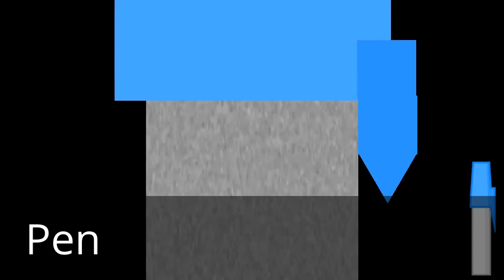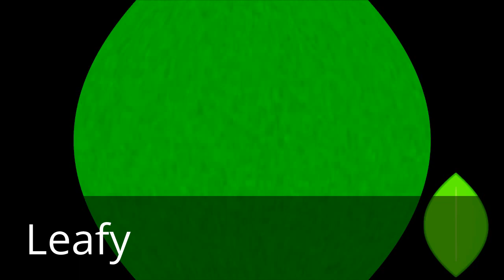BFDI Csupo (Fixed)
I created this video with the YouTube Video Editor